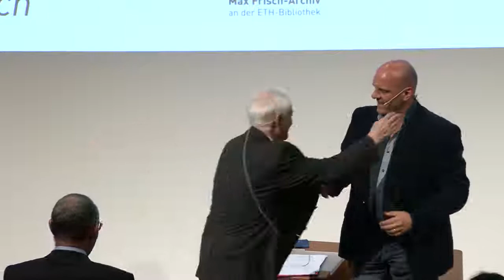Adolf Muschg und die ETH – ein Abend anlässlich des 85. Geburtstags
Von 1970 bis 1999 wirkte Adolf Muschg als Professor für Deutsche Sprache und Literatur an der ETH Zürich. In dieser Zeit prägte er die Hochschule als Wissenschaftler, aber auch als Schriftsteller. Massgeblich war er an der Gründung des Max Frisch-​Archivs beteiligt, zahlreiche Autorinnen und Autoren durchliefen seine legendären Schreibseminare. Als erster Leiter des Collegium Helveticum setzte er sich aktiv für den Dialog zwischen den Wissenschaften ein.

Anlässlich des 85. Geburtstags, den Adolf Muschg in diesem Jahr feierte, war er zu Gast an seiner früheren Wirkungsstätte. In einem öffentlichen Gespräch mit Andreas Kilcher, Professor für Literatur-​ und Kulturwissenschaft, und Tobias Amslinger, Leiter Max Frisch-​Archiv, erinnerte er sich an sein akademisches Leben zwischen den Disziplinen.

Der Anlass fand im Audi Max der ETH Zürich statt und wurde mit einem Grusswort der Rektorin Sarah M. Springman eröffnet.

In Kooperation mit dem Literaturhaus Zürich.